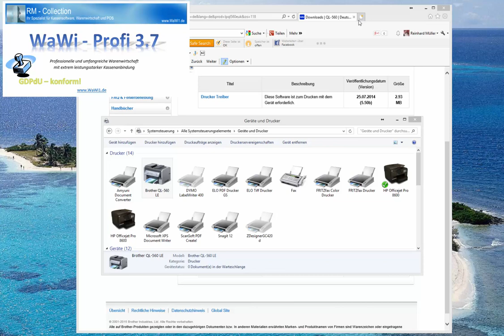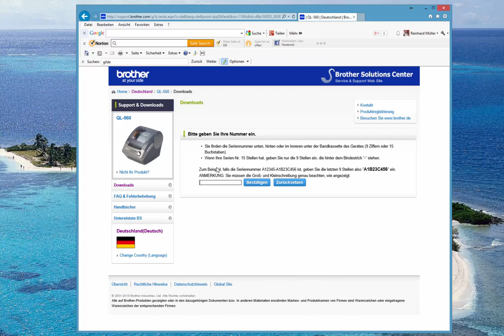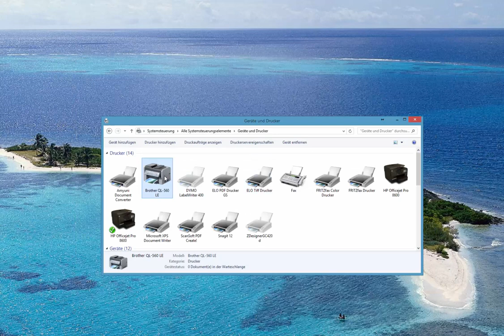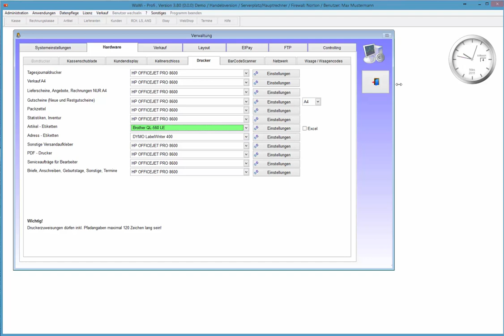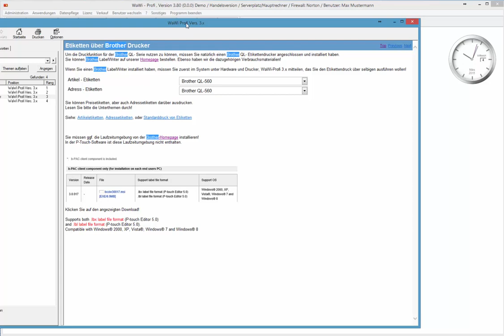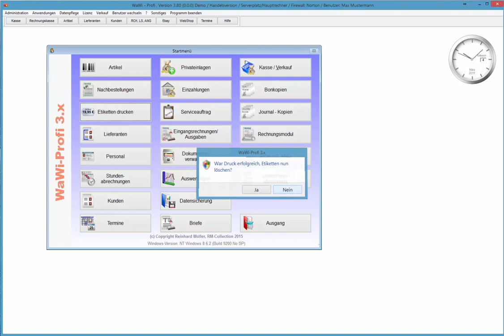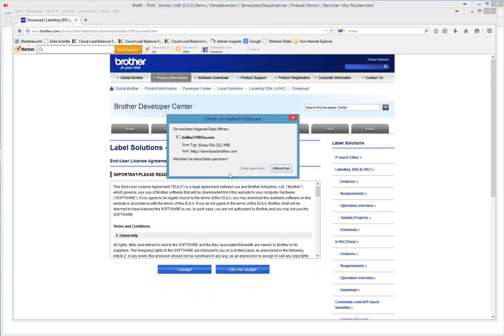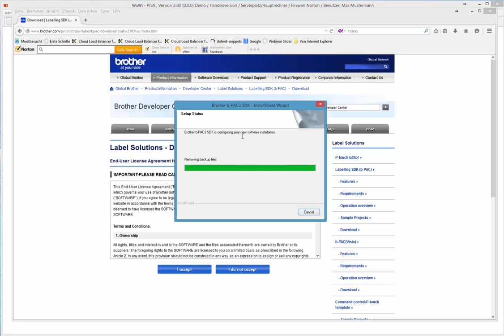Brother QL Etikettendrucker einrichten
Brother QL Etikettendrucker einrichten und pPack-Client installieren